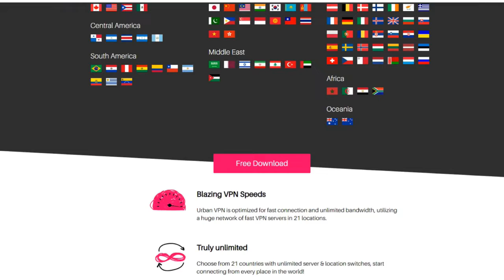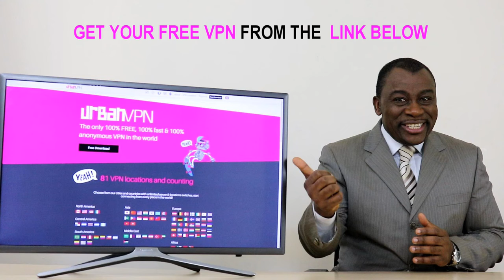Gamers & Movie Watchers, Get Your Fast And Free VPN!